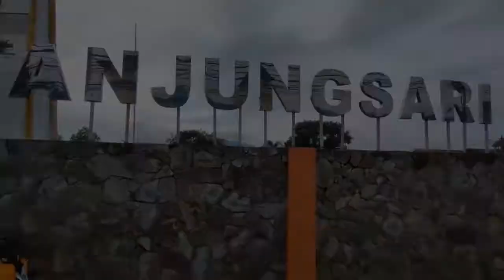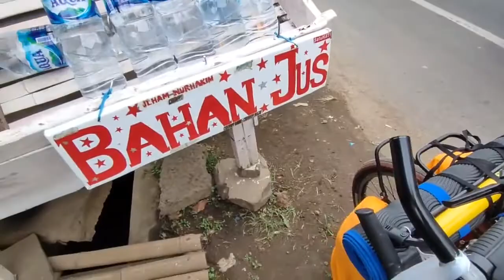GOWES TOURING FEDERAL SUMEDANG | BIKE CAMP MILANGKALA FEDERAL CIANJUR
Berkunjung ke Cianjur dalam rangka Milangkala Federal Cianjur
Jangari Hill Cianjur, 21-22 Mei 2022